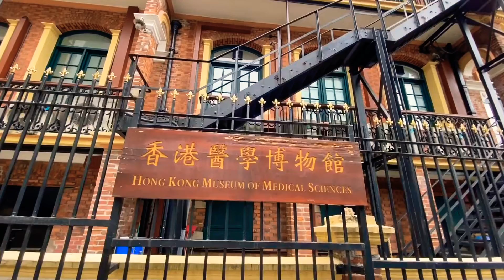If I Can Dream Line Dance Demo ( with lyrics)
Happy Dance
 If I Can Dream Line Dance
Choreographed & Demo by Betty Dance at
Hong Kong Park
5 October 2020

Betty-Associate Degree and Licentiate Degree of Line Dancing, Qualified Teacher of Line Dancing (International Dance Teachers’ Association, UK)

LINE DANCING IS GREAT FUN AND MAKES PEOPLE HAPPY.

「用舞步帶你遊美麗的香港」系列
‘Footprints Dance to rediscover Beautiful Hong Kong’ Series
Let’s all stay positive, healthy & happy